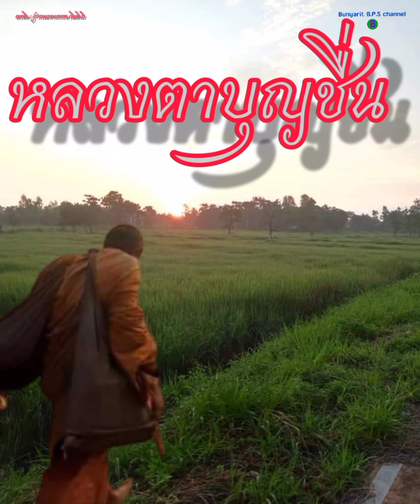ศีล 5 ก็คือศิลที่ งดเว้นจากการเบียดเบียนคุณเครื่องพื้นฐานที่จะทำให้สามารถเกิดมาเป็นมนุษย์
“ศีล 5” ก็คือ
ศีลที่ งดเว้นจากการเบียดเบียน
คุณเครื่องพื้นฐานที่จะทำให้
สามารถเกิดมาเป็นมนุษย์ได้

เพราะว่า ผู้ใดเมื่อเกิดขึ้นมาแล้วเนี่ย
ละเมิดศีล ก็คือ เกิดการเบียดเบียนขึ้นมา
มันจะเกิดกรรมที่จะทำให้ดึงตกสู่อบายภูมิ
เป็นเปรต เป็นอสุรกาย เป็นสัตว์นรกขึ้นมา

เพราะฉะนั้น ส่วนใหญ่หมู่สัตว์
ก็จะจมสู่อบายภูมิกันมากนั่นเอง

การจะมาเกิดเป็นมนุษย์นี่ยากแล้ว
จะเกิดได้ ก็ต้องมีคุณธรรมพื้นฐาน
ก็คือ การไม่เบียดเบียนใคร ก็คือ “ศีล5”

ซึ่ง “ศีล” ถ้าเราสามารถรักษาได้
นอกจากจะไม่ตกต่ำ เป็นหลักประกันแล้ว
ก็เป็นสิ่งที่จะทำให้เรา
ได้เกิดในสุคติภูมิได้เช่นกัน

ศีล เกิดที่ใจของเรา
ไม่ได้เกิดที่อุโบสถ
หรือเกิดที่วัดหรอก

เกิดใน "ใจ" ของเรา
ว่า ใจเราที่อยากจะ ประพฤติพรหมจรรย์
..ใจที่อยากจะ ฝึกฝน
..อยากจะ ขัดเกลาตนเอง นั่นเอง

ซึ่งตรงนี้ ผลจากการที่เราฝึกฝน
ขัดเกลากิเลสในใจตนเองออกไป
ละมลทินในจิตใจ มันเป็นตบะ มันเป็นบารมี
มันเป็นสิ่งที่จะทำให้วิถีของเรา
เป็นวิถีที่ลอยขึ้นสูงแล้ว
จนสามารถหลุดพ้นจากทุกข์ได้

ธรรมบรรยาย โดย พระมหาวรพรต กิตฺติวโร
16 มิถุนายน 2564#หลวงตาบุญชื่น#พระมหาวรพรต#พระธุดงค์